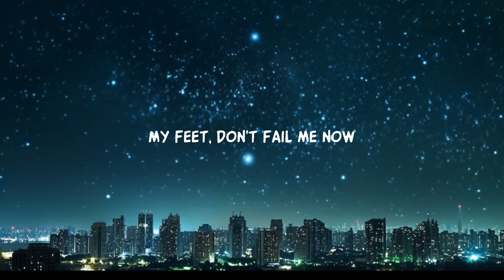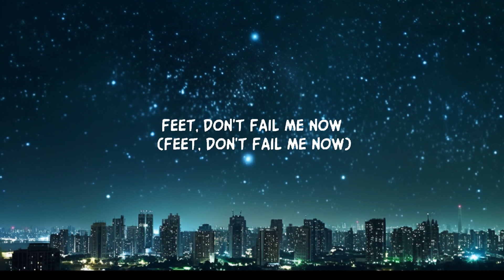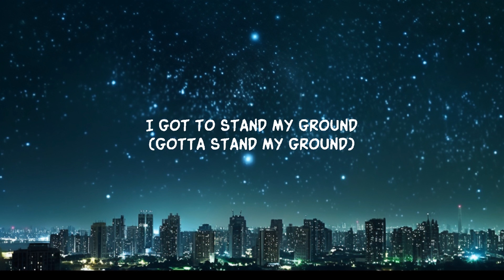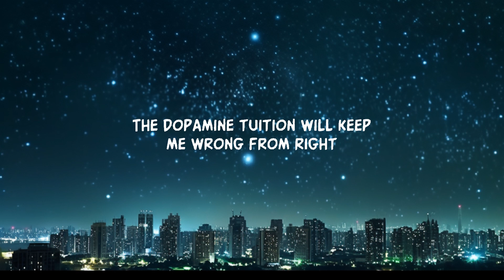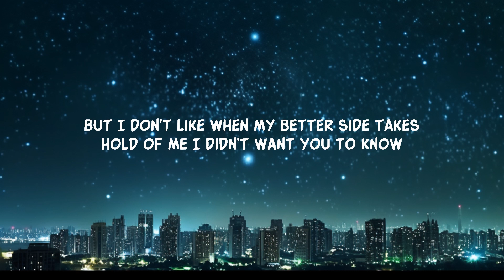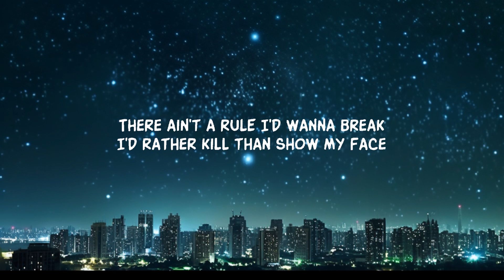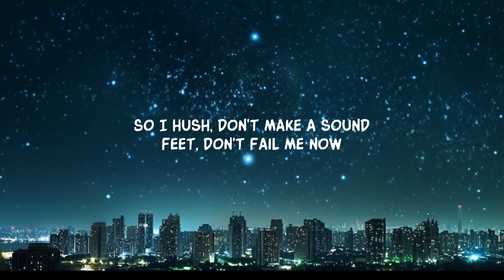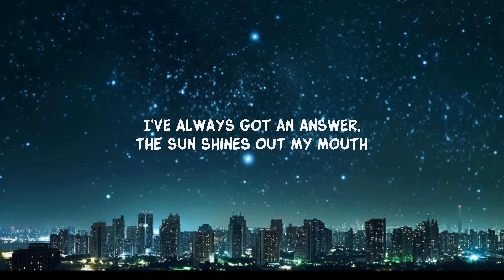Joy Crookes - Feet Don't Fail Me Now (Lirieke)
Joy Crookes - Feet Don't Fail Me Now (Lyrics) and i guess i was scared feet don't fail me now
Joy Crookes - Feet Don't Fail Me Now

Song Lyrics:

I've been posing with red skies
Retweeting picket signs
Put my name on petitions, but I won't change my mind
I'm keeping up appearances
The dark side of my privilege
Damn, thank God I've got my vice
The dopamine tuition will keep me wrong from right
But I don't like when my better side takes hold of me
I didn't want you to know

[Chorus]
Man, I guess I was scared
Feet, don't fail me now
I got to stand my ground
And though I'm down for trying
I am better in denial
So I hush, don't make a sound

[Verse 2]
I, I cry like crocodile
Then drink opinions out
I've always got an answer, thе sun shines out my mouth
There ain't a rulе I'd wanna break (There ain't a rule I'd wanna break)
I'd rather kill than show my face

[Chorus]
Feet, don't fail me now (Feet, don't fail me now)
I got to stand my ground (Gotta stand my ground)
And though I was down for trying

[Bridge]
I was scared
But no blame's worth buying
Am I better hiding?
Why? Oh, why?
Didn't I try?

[Chorus]
I got to stand my ground, my ground
[Outro]
My feet, don't fail me now

Lyric video for  Feet Don't Fail Me Now by Joy Crookes on Dan Music